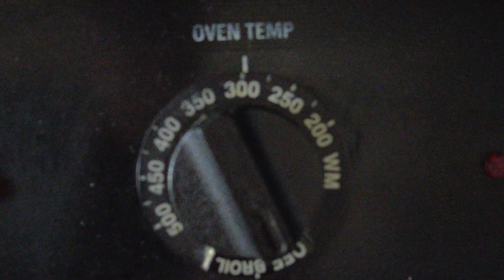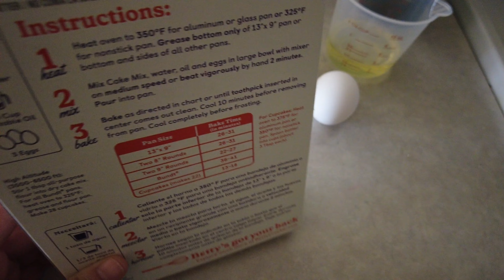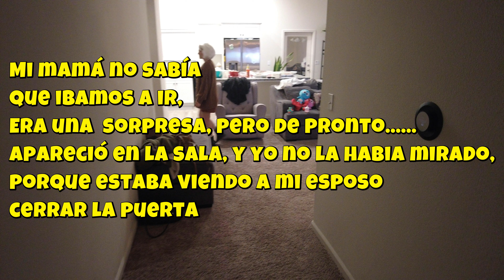Celebramos el cumpleaños de mi mamá, preparando un rico pastel de 3 leches. Esto hicimos esté día!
Hola, aquí les presentamos lo que vivimos día a día  en los Estados Unidos 🇺🇸, siendo una familia mexicana🇲🇽👨‍👩‍👧❤️